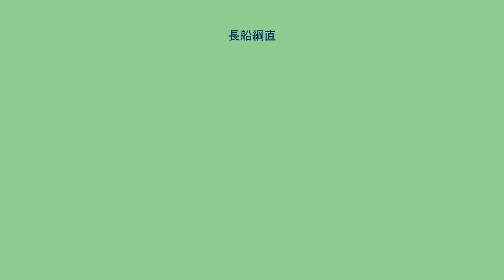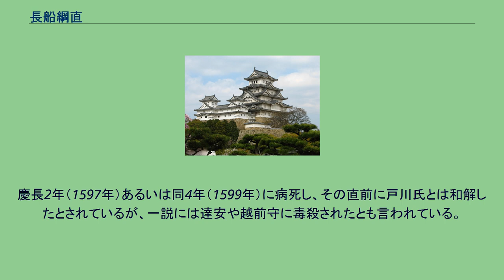長船綱直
長船 綱直（おさふね つななお、? - 慶長4年（1599年）?）は、安土桃山時代の武将。
宇喜多氏の家臣。
長船貞親の嫡男。
長船定行の兄。
紀伊守。
ちなみに綱直の諱は良質な史料では確認できない。
戸川達安の妻の父である「長船紀伊守」とは年代的に父の越中守貞親のことか。
天正19年（1591年）に父の貞親が暗殺され、居城である虎倉城が全焼するという事件があったが、綱直は外出していたため難を免れている。
この事件は姻戚関係があった石原一族（妹婿の石原新太郎）が謀ったとする説がある。
文禄3年（1594年）、伏見城普請において普請奉行を務め、そのときの能力を豊臣秀吉に認められて、岡家利に代わって宇喜多氏領国の国政を担った。
内政手腕に優れ、宇喜多秀家の側近で岡山城の改修に功のあった中村次郎兵衛や、直家の時代からの用人浮田太郎左衛門とともに、領内検地などにより主家の財政問題解消に取り組んだ。
このため、意見を異にした戸川達安や岡貞綱（越前守）と対立したという。
キリシタンとなり、宗教面でも日蓮宗徒である戸川や岡貞綱と対立することになる。
慶長2年（1597年）あるいは同4年（1599年）に病死し、その直前に戸川氏とは和解したとされているが、一説には達安や越前守に毒殺されたとも言われている。
綱直の専制は、慶長5年（1599年）1月の宇喜多氏のお家騒動（宇喜多騒動）の一因となった。